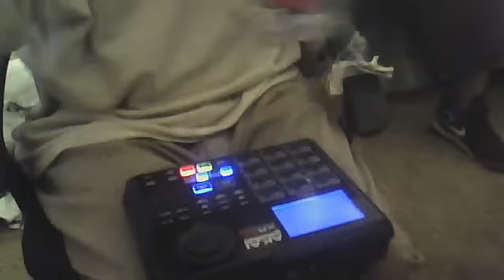Rubexcube !!!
An ode to my muffufuckin homeboy yo ...FUCKFACE  reco or get deco!
 video from Jul 15, 2012 4:28:42 PM